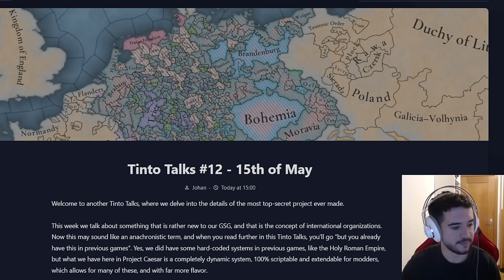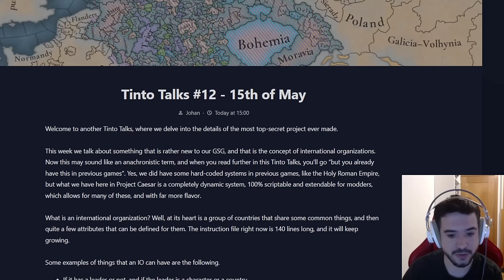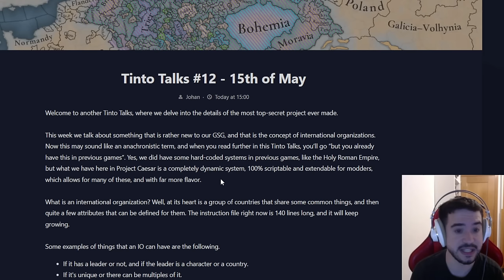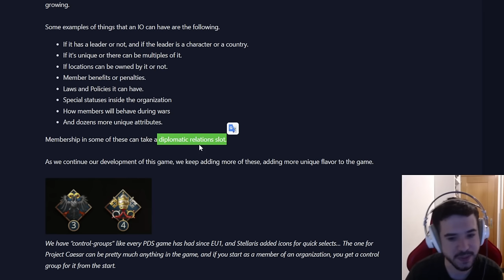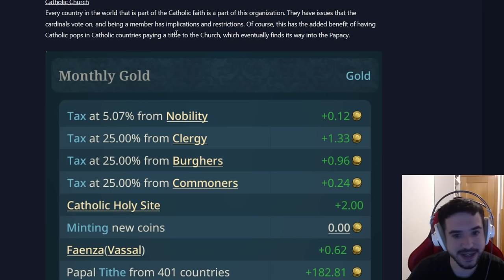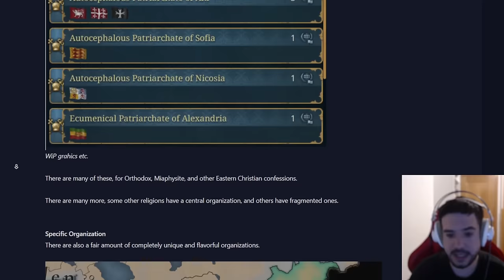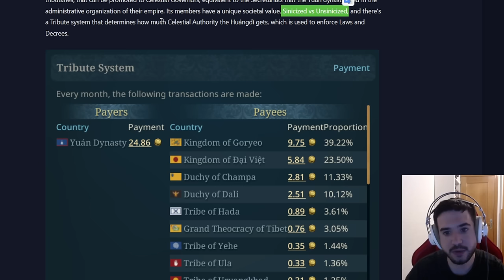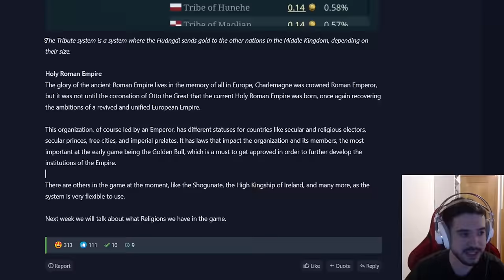EL SACRO IMPERIO ES UNA J* BARBARIDAD!! - Organizaciones Internacionales en EU5!